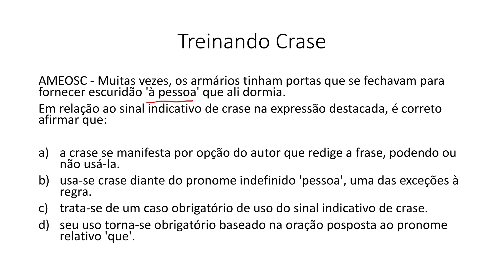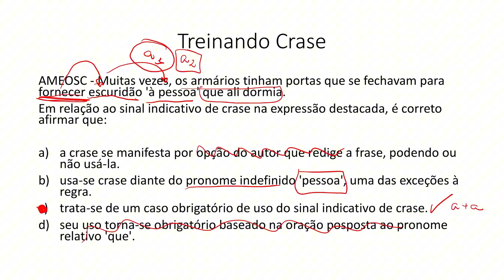Questões de Português para Concurso - CRASE 04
Questões de Português para Concurso - CRASE 01